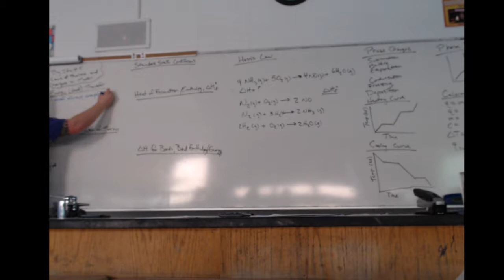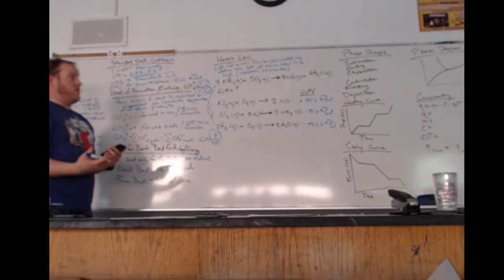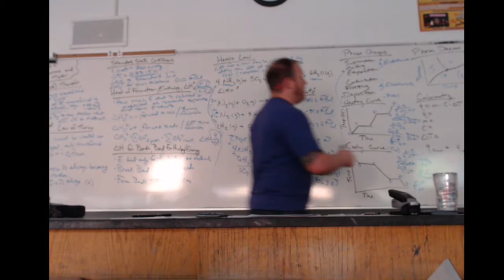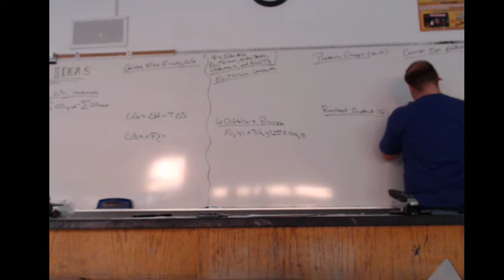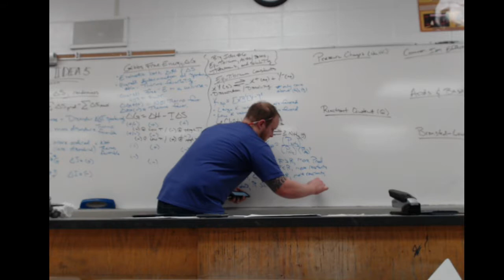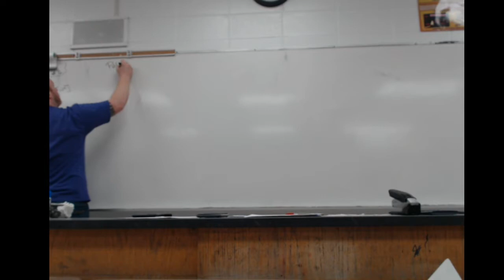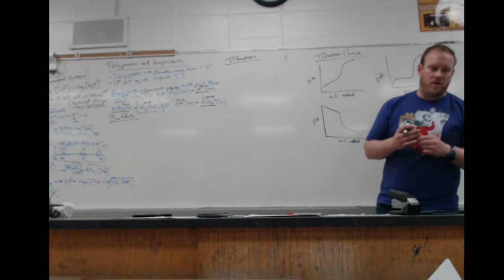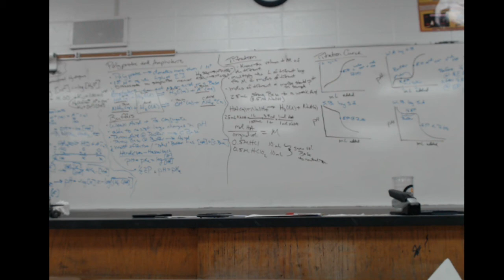AP Chemistry Review Session #4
LIve stream of Tuesday 01 May 2018 night review session covering Big Idea #5 and #6.